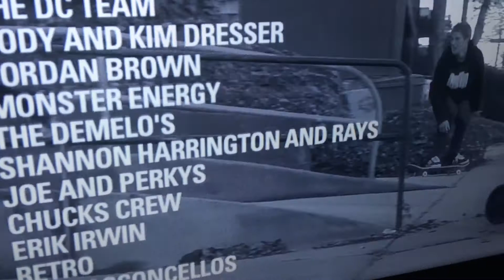Random Reel 01